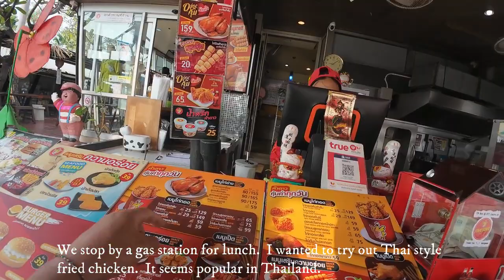Thai trip first week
This was my first time visiting the country since I left with my families back in 1980.  I've never been back to visit.  I'm sure so much has changed.  I'm also sure there are cultural differences that I'm going to have to get used to.  For this trip, my wife and I are meeting up with my in-laws to visit families and explore Thailand.